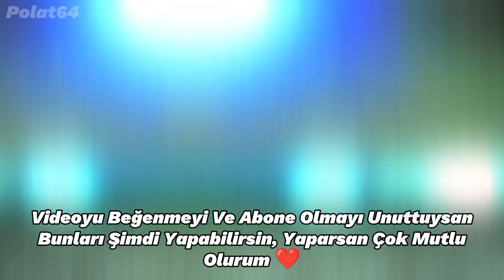Logosunu Değiştirmiş Futbol Takımları 🥶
Brazilian
Brazilian Vibes
Football Legends
Messi-Ronaldo Rivalry
eFootball PES 2020
EFootball
LaLiga
Fatih Terim
İmparator
Al Nassr
Al Nasr
Al Nasr Ronaldo
Messi
Ronaldo
Lewandowski
Pepe
Canlı skor
Canlı yayın
Futbol
Spor
Son dakika
Mbappé
Neymar
Virgil Van Dijk
Liverpool
Barcelona
Paris Saint-Germain
Manchester United
Pelé
Maradona
Vs
Var
Hakem
Football
Suarez
CR7
Türkiye
Haaland
Kerem Aktürkoğlu
Mesut Özil
Ozan Tufan
Milan
FC
Süper Lig
Laliga
Özet
Maç Özeti
Maç Tekrarı
Galatasaray
Fenerbahçe
Beşiktaş
Trabzonspor
Dünya Kupası
İzle
Canlı Yayın Maç
Şampiyonlar Ligi
Goat
İsmail Çipe
Benzema
Türkiye Dünya Kupası Maçı 2022
2019
2020
2021
2022
2023
Son Durum Maç
Borussia Dortmund
Kenan Karaman
Edit
Süüü
Ankara Messi
Mohammed Salah
Score
Neuer
1. Lig
2. Lig
Süper Lig
Luis Suarez
Juventus
Italia
İtalya
World Cup
France
Fransa
Belgium
Belçika
Netherlands
Hollanda
Avusturya
Meksika
Mexico
Brazil
Brazilya
England
İngiltere
Croatia
Korea
Kore
Iran
Portugal
Portekiz
World Finals
Final Football Game
Slovakia
Slovakya
MNM ( Messi Neymar Mbappé )
Doucheland
Almanya
Danimarka
İlk 11ler
Prime Messi
Prime Ronaldo
Ronaldo Vs Messi
Diago Costa
Burak Yılmaz
Gareth Bale
2007 Ronaldo
2008 Ronaldo
2009 Ronaldo
2010 Ronaldo
2011 Ronaldo
2012 Ronaldo
2013 Ronaldo
2014 Ronaldo
2015 Ronaldo
2016 Ronaldo
2017 Ronaldo
2018 Ronaldo
2019 Ronaldo
2020 Ronaldo
2021 Ronaldo
2022 Ronaldo
2007 Messi
2008 Messi
2009 Messi
2010 Messi
2011 Messi
2012 Messi
2013 Messi
2014 Messi
2015 Messi
2016 Messi
2017 Messi
2018 Messi
2019 Messi
2020 Messi
2021 Messi
2022 Messi
2023 Messi
Ballon D'or
Qatar
Qtar
World Cup Winner
Ronaldo Sad
Messi Sad
Luka Modric
Clip
Free
4k
HD
Ultra
Dünya Kupası
Arjantin Portekiz Maçı
Prime Neymar
Prime Mbappé
Scores
France Mexico
Argentina Croatia
Free Kick
Pass
Shoot
Pace
Dribbling
Hakan Çalhanoğlu
Ankara Messi
Angara Messi
Mini Messi
Cenk Tosun
Cengiz Ünder
Prime Mesut Özil
Prime Salah
Heading
Penalty
Physics
Ball Control
Ronaldo Sike
Messi Sike
Sike
Young Ronaldo
Young Messi
Young Neymar
Young Salah
Young Mbappé
Young Modric
Best Goalkeeper
UCL
Ucl
Qatar World Cup Finals 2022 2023
Rip
Rip Pelé
Pelé
Icardi
Mauro Icardi
Mauro Icardi Galatasaray
Edin Džeko
Edin Džeko Fenerbahçe
Wilfried Zaha
Wilfried Zaha Galatasaray